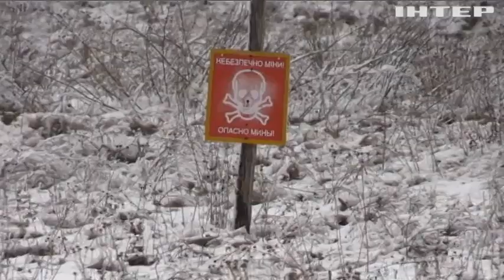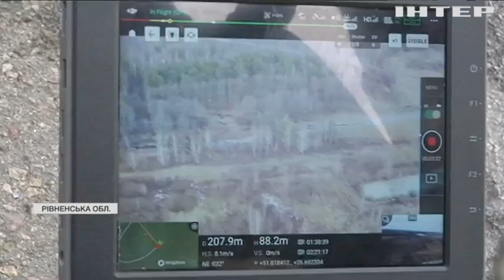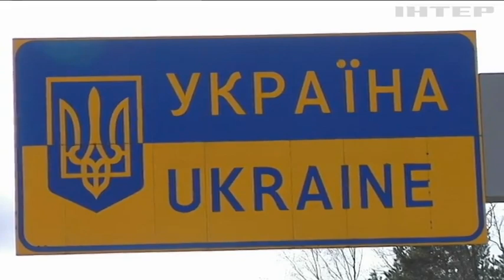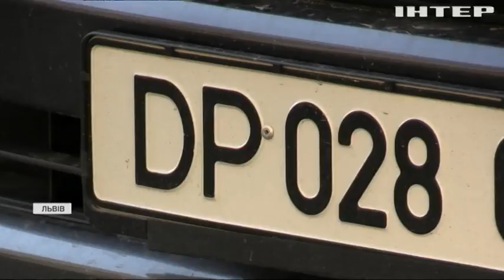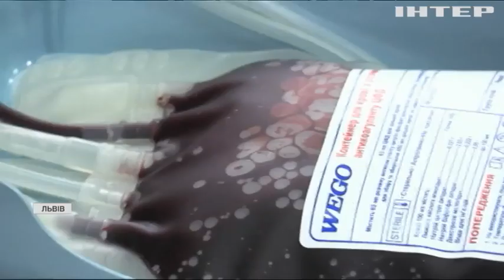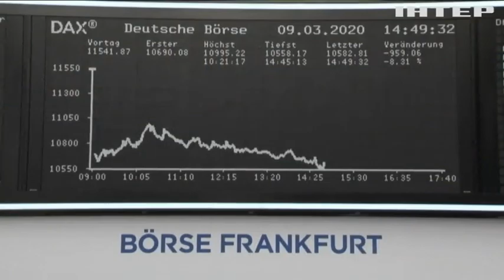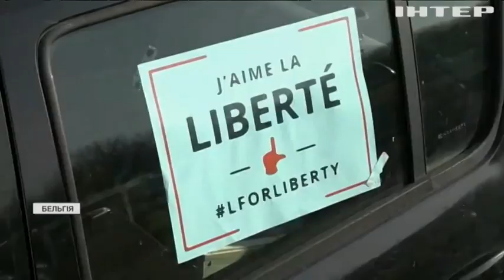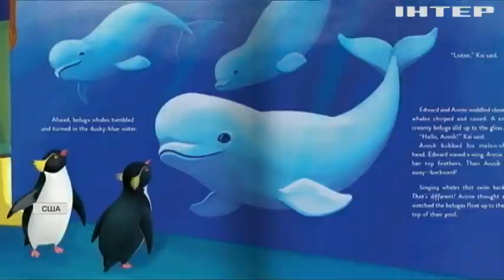Новости 12:00, выпуск за 15 февраля 2022 года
Дивіться у випуску:
"Побачимо - тоді повіримо": Кулеба відреагував на інформацію РФ про відведення військ.
Влада контролює безпекову ситуацію в країні – Володимир Зеленський.
Верховна Рада ухвалила звернення до ООН, ПАРЄ, ОБСЄ, НАТО і Європарламенту для надання Україні зброї.